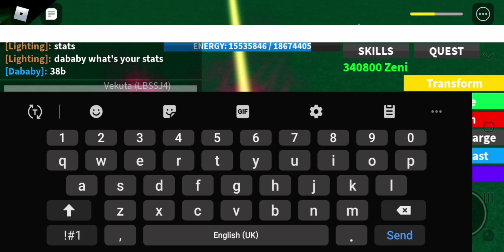Rebirthing Without Fusion In Dragon Blox Ultimate